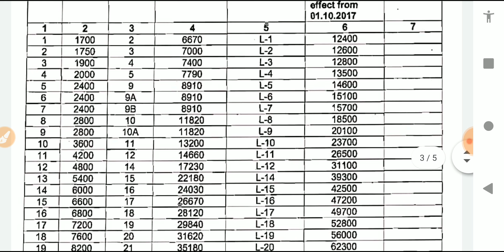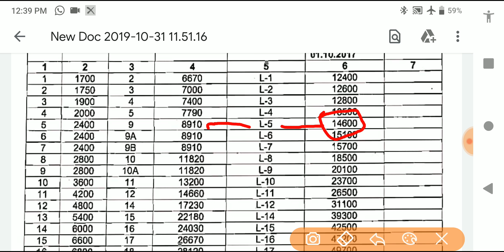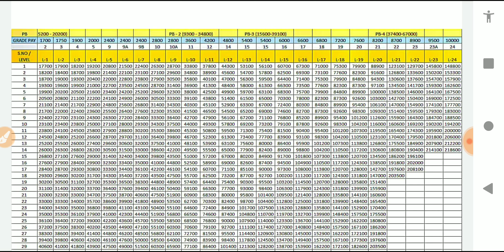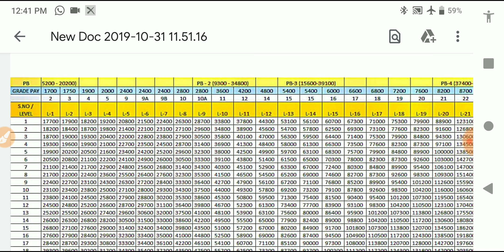Ldc sallary , ldc salary , babu ki salary, ldc sallary in rajasthan, ldc 2018 salary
ldc salary
ldc sallary
babu ki salary
LDC sallary in rajasthan
ldc 2018 sallary in rajasthan
babu ki payment,
ldc payment